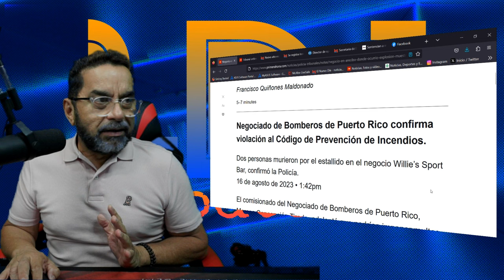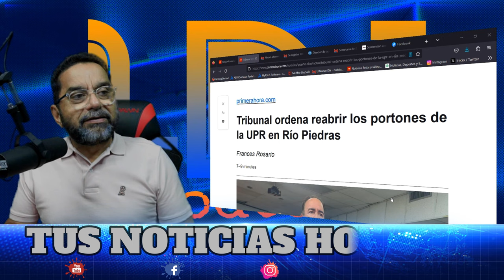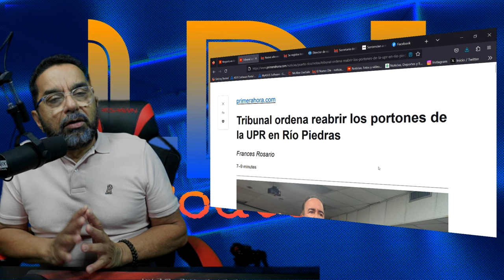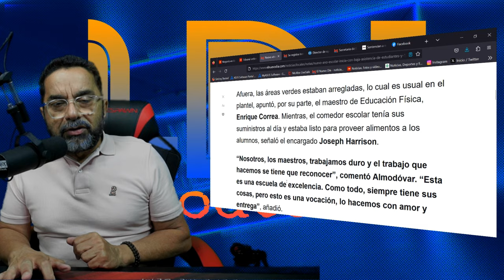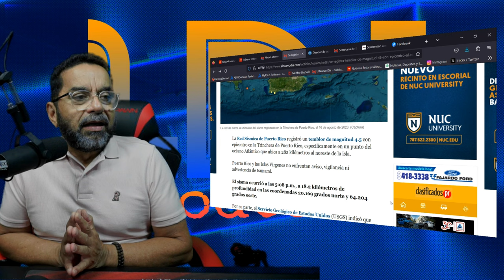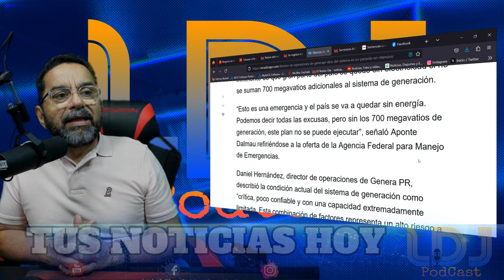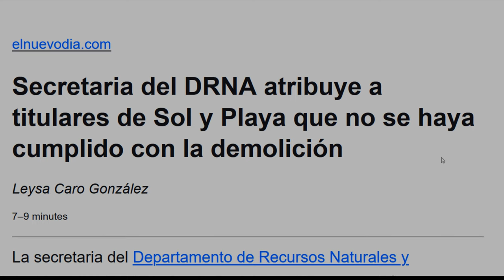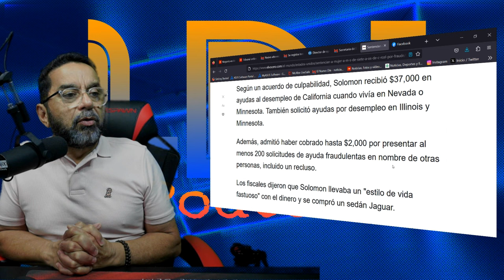EXPLOSION MATA A DOS EMPLEADOS DE NEGOCIO EN ARECIBO